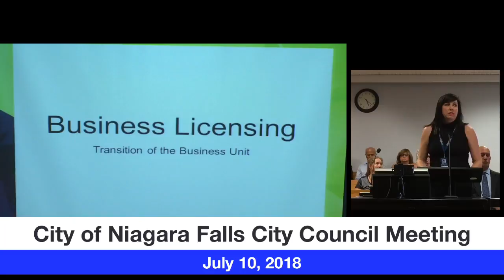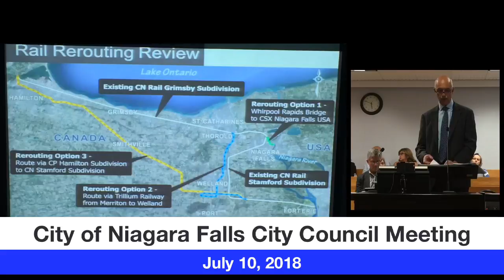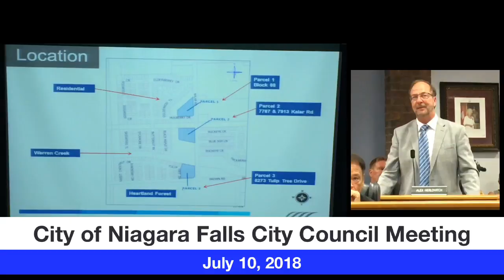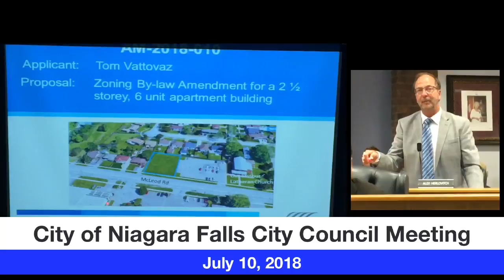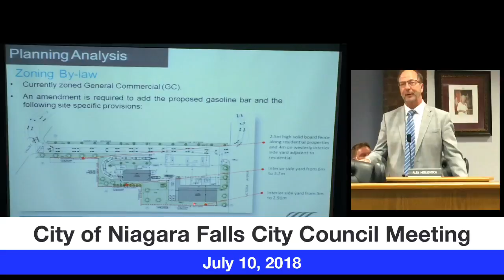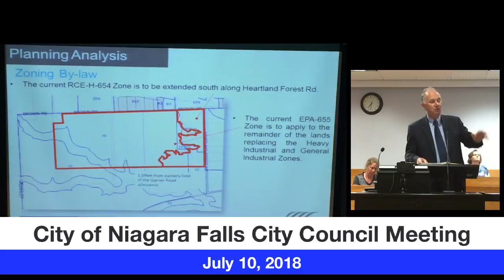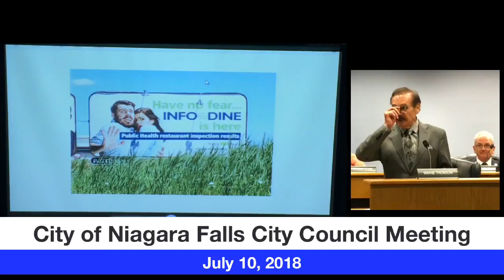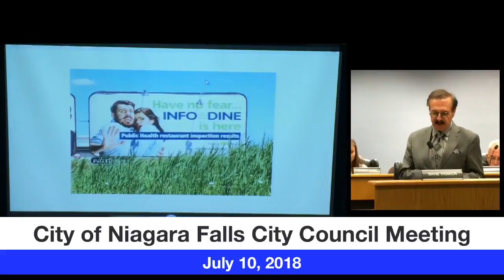July 10, 2018 City Council Meeting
Niagara Falls City Council Meeting for July 10, 2018.